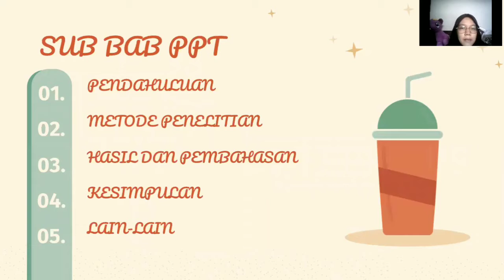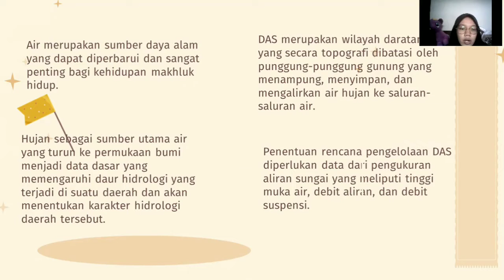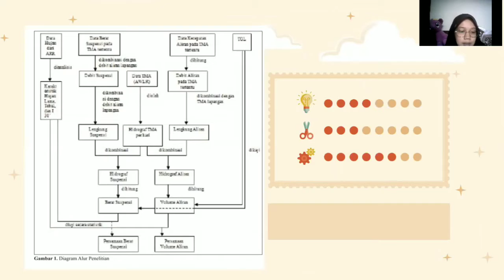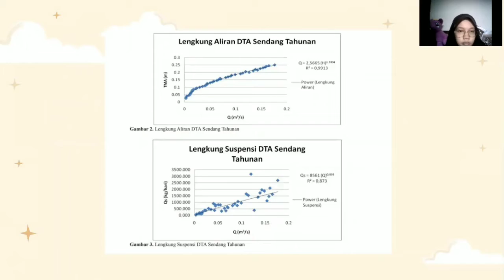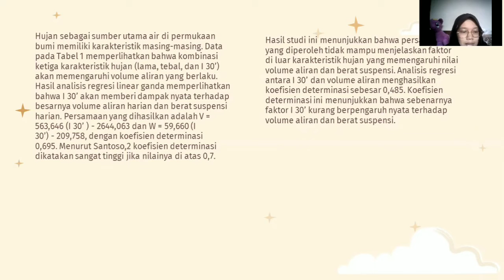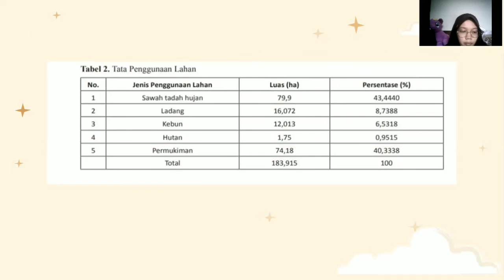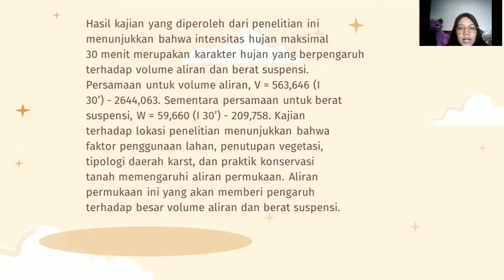Pengukuran Debit Suspensi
KAJIAN PENGARUH KARAKTERISTIK HUJAN TERHADAP VOLUME ALIRAN DAN BERAT SUSPENSI DI KAWASAN KARST

Nama:  Aryanti Rizki Adinda
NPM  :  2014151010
Kehutanan A